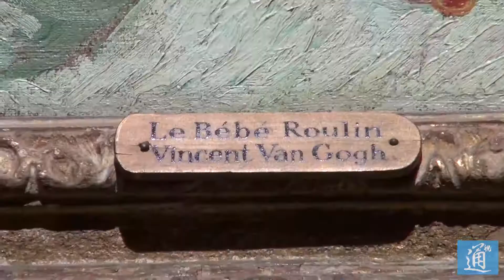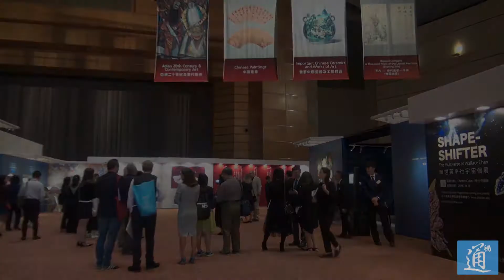梵高精神病院裡描繪窗外天地畫作展出 價格超6億港元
11月22日，佳士得香港2018年秋季拍賣預覽展示了梵高的多幅作品，尤其揭秘了他人生最後五年創作的七幅珍罕大作。其中最為珍貴的是梵高1889年9月創作的油彩畫《田野裡耕地的農夫》，2017年底以約6.4億港元的價格被拍下，本次為借展。畫作創作於梵高割掉耳朵後被關入精神病院期間，此時距離他自殺不到一年時間，這也是梵高創作的成熟時期。